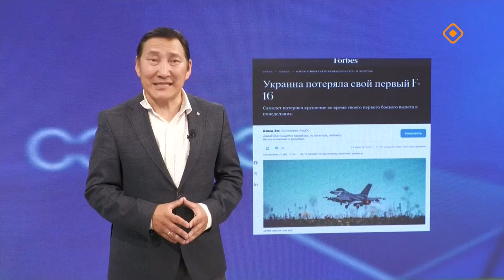«Сэмсэ тыл» (04.09.24)